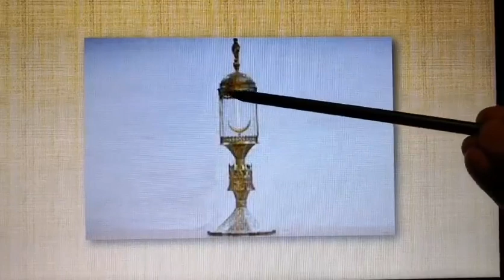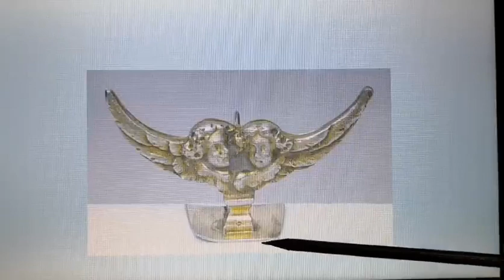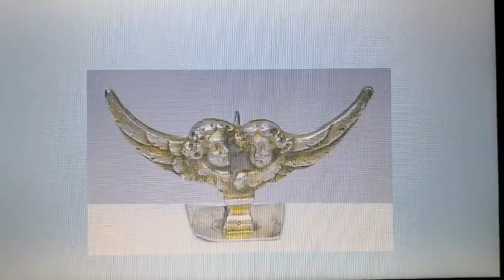Don Enrico M. Roncaglia - L'Ostensorio